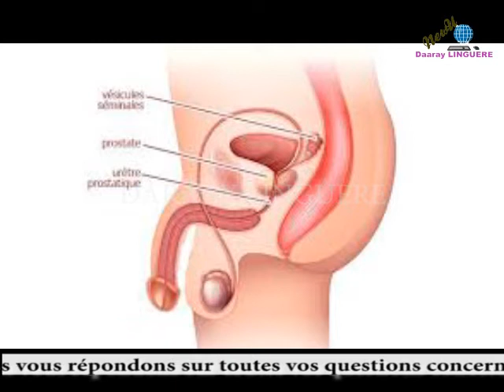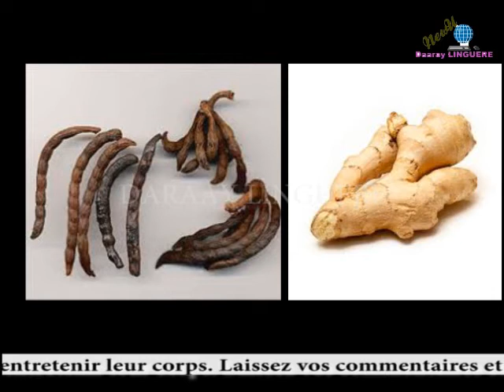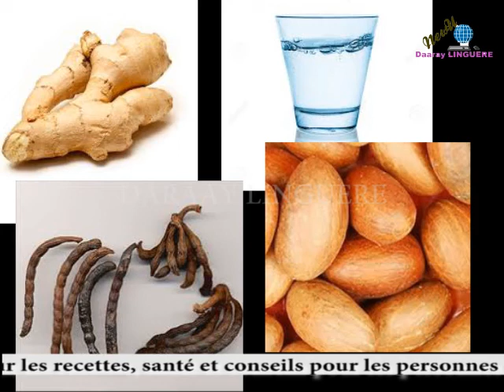Avenir Santé - Louye solution ci gaawa daanou (éjaculation précoce) - N° 01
Daaray Linguère apporte des informations sur la santé et des conseils pour les personnes qui cherchent des moyens naturels pour prévenir, traiter et entretenir leurs corps